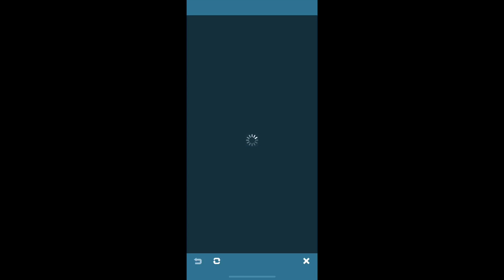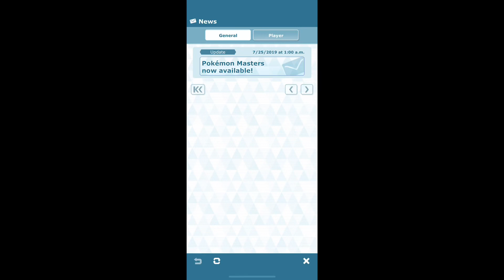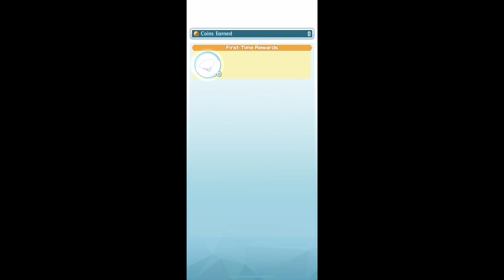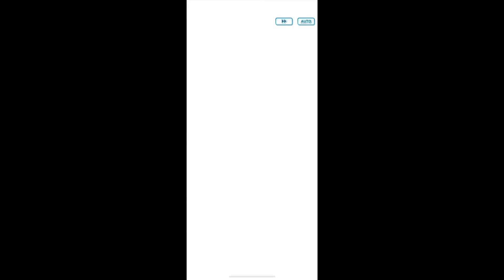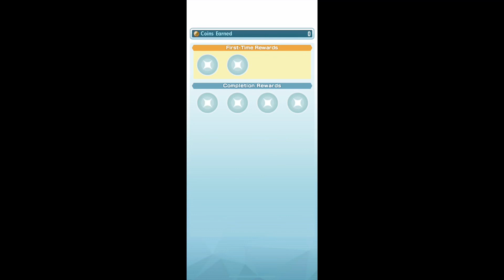Pokémon masters Part 2